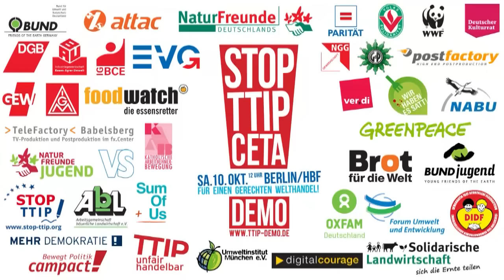My set at Berlin TTIP demo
There were way over 100,000 people there (even according to the police estimate), and the organizers put together a fantastic event in terms of what happened on the stage.  Folks I talked to said all the speakers were great.  Certainly the one who spoke in English was, a Canadian guy.

The sound system and 3-camera shoot and all that was top-notch.  The first 8 minutes of my appearance at the protest involve the tech people trying to figure out why my guitar wasn't making any noise through the pickup.  They replaced the cable and the DI, but nothing worked.  They ended up miking the guitar.

The next day, the guitar worked just fine, pickup and all...  One of life's many mysteries.